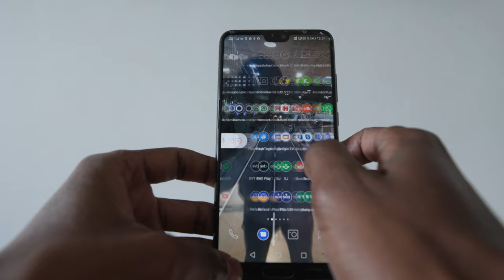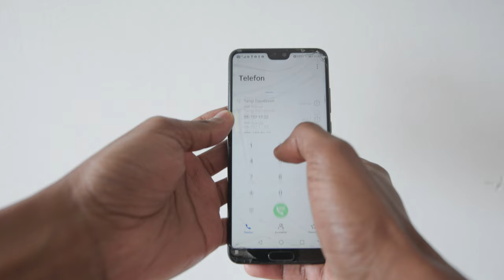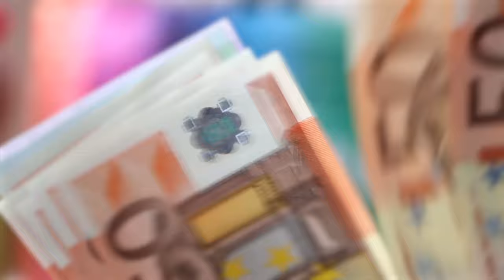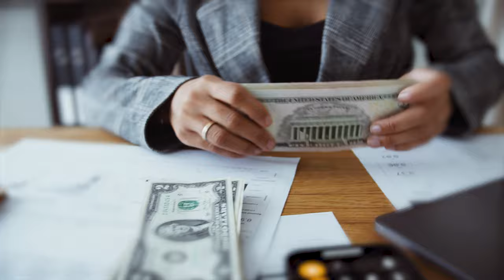Big Scam by Sweden's largest bank - Storytime. Good to know before moving to Sweden.